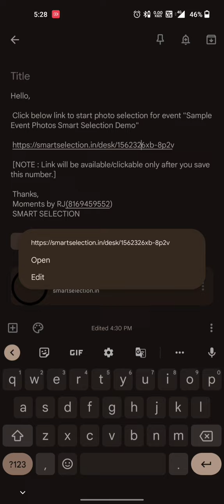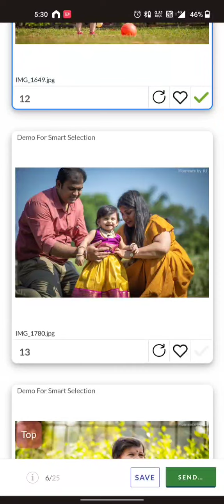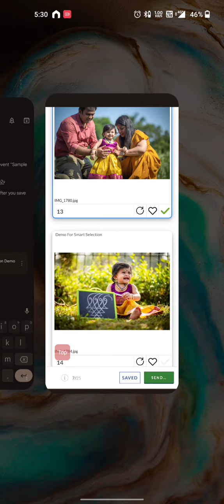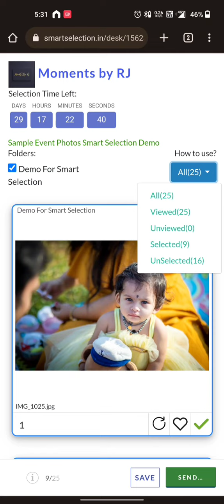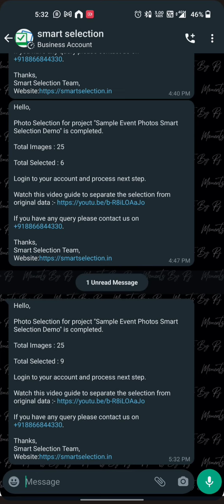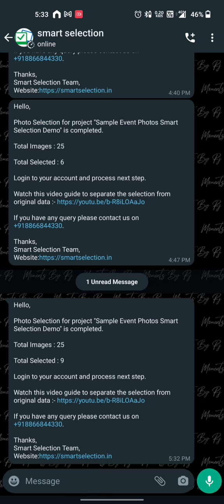How To Do A Smart Selection | Event | Moments By RJ